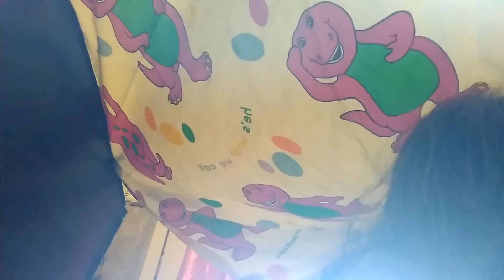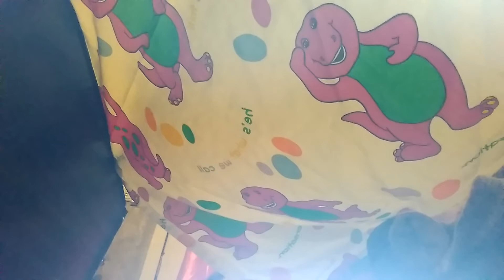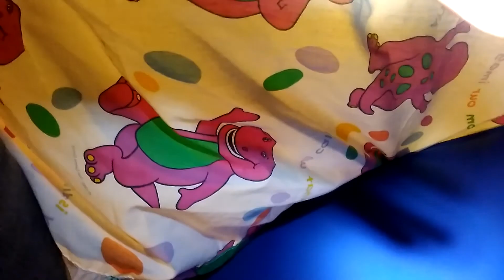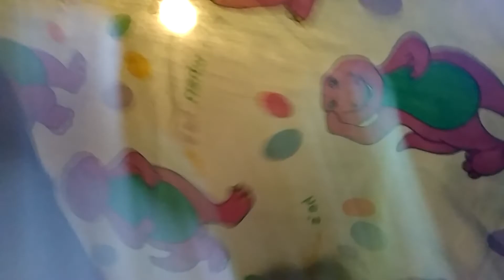Lilly's 24 hour challenge. Part 2